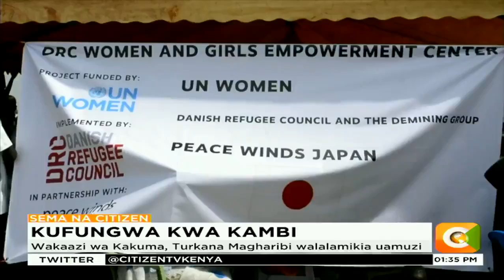Wakaazi wa Kakuma, Turkana Magharibi walalamikia uamuzi wa kufunga kambi ya Kakuma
Wakaazi wa eneo la Kakuma, Turkana Magharibi wananung'unika uamuzi wa kufungwa kwa kambi za wakimbizi ifikapo mwezi ujao wakisema wataathika pakubwa na hatua hii.